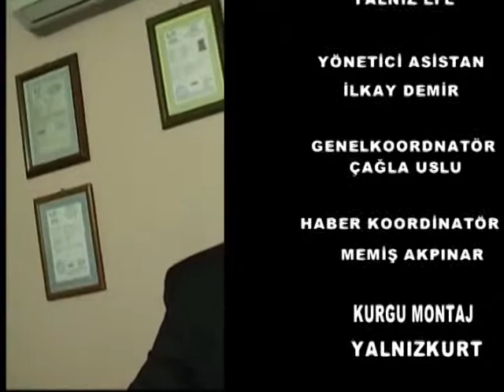bodrum DSP adayı mahmut kaya nın cılgın projesi